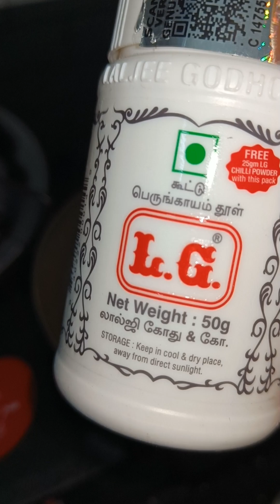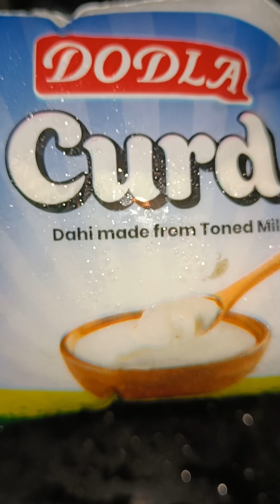9 September 2024 pesalapappu thotokura pappu